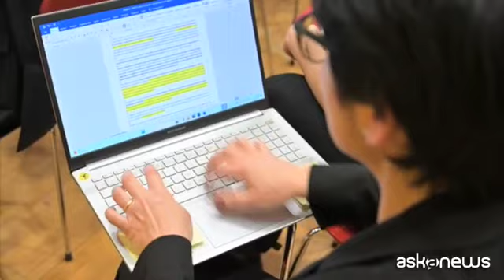Uomo e Ambiente, vent'anni nel segno della sostenibilità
A Torino ripercorse le tappe verso i goal dell'agenda Onu 2030